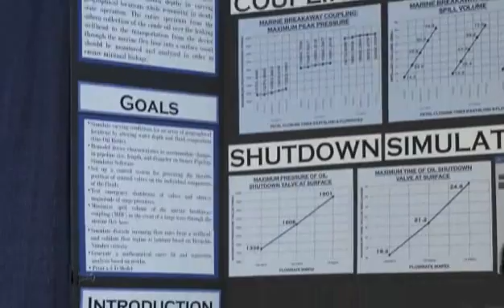INTEL AWARDS WINNER 2015 - Karan Jerath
Karan Jerath, 18, of Friendswood, Texas, received the other Intel Foundation Young Scientist Award of US$50,000 for refining and testing a novel device that should allow an undersea oil well to rapidly and safely recover following a blowout. Jerath developed a better containment enclosure that separates the natural gas, oil and ocean water; accommodates different water depths, pipe sizes and fluid compositions; and can prevent the formation of potentially clogging methane hydrate.